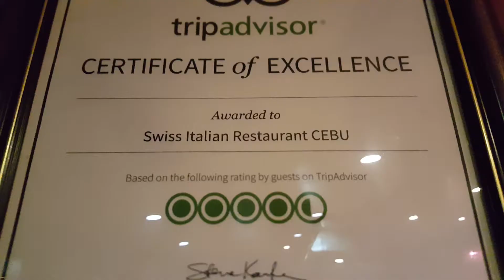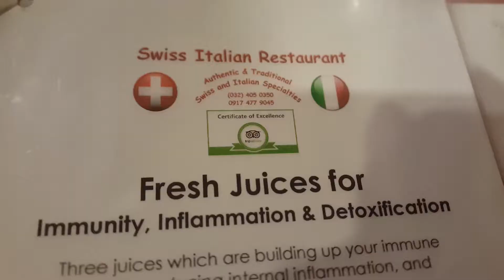Swiss italian restaurant in mactan island.